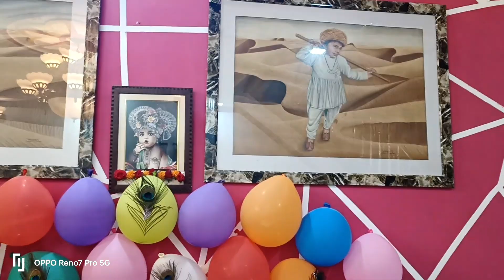best Janmashtami Rishikesh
namaste sabhi ko ye vlog late upload kar rahi hu. husband ji ki tabiyat achanak kharab hui esliye. vlog pasand aye to plz like kre subscribe kre or comments jarur kare.